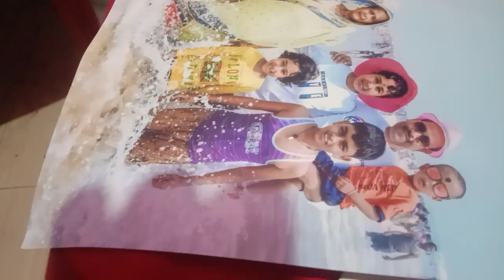March 23, 2024(1)